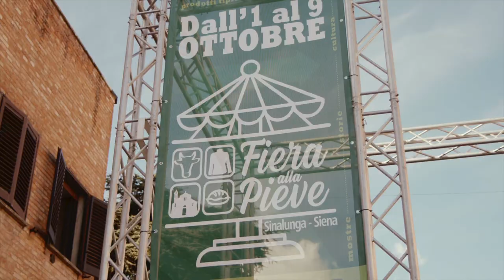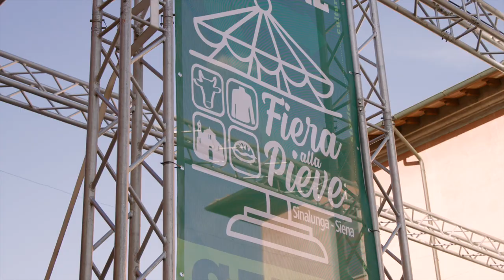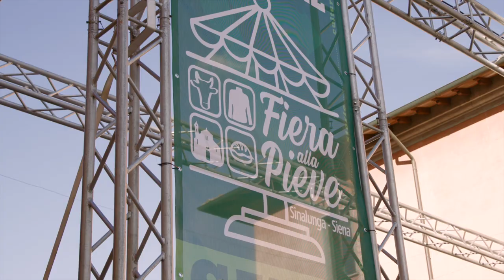Fiera alla Pieve di Sinalunga 2022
Lo speciale sull'edizione 2022 della Fiera alla Pieve di Sinalunga condotto da Valentina Chiancianesi, con il Sindaco Edo Zacchei e gli assessori Rossella Cottone e Gianni Bagnoli. Produzione video a cura di Lightning Multimedia Solutions.